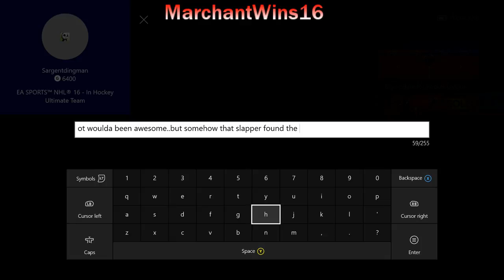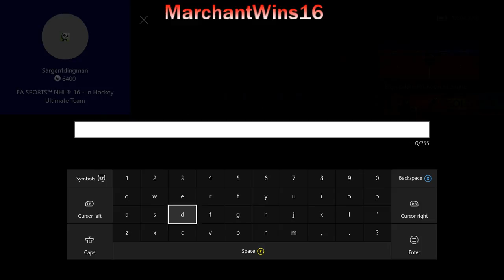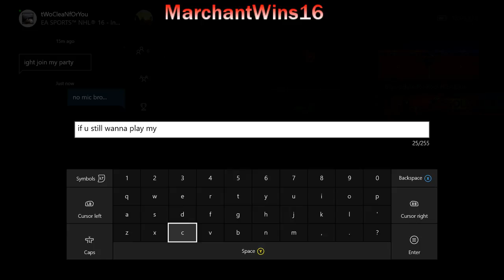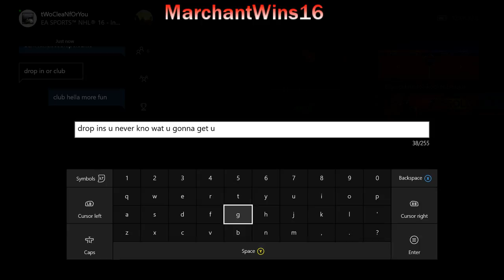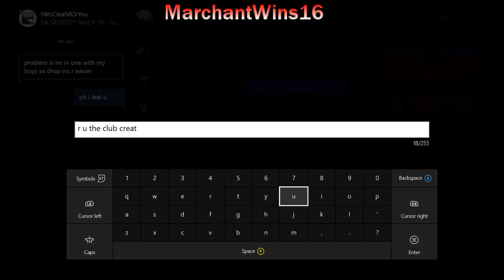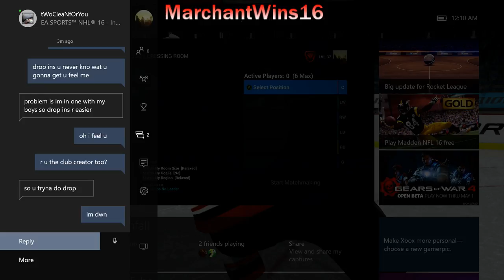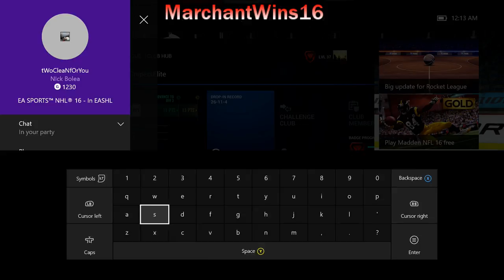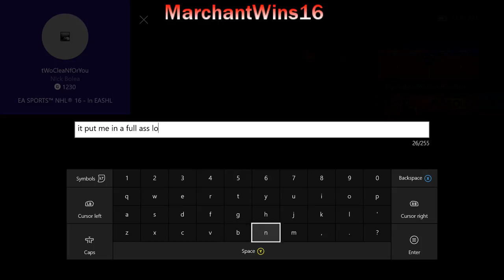NHL 16 (Part 46)